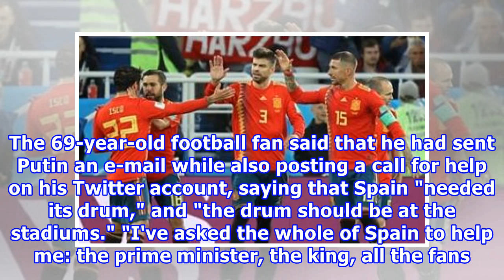Spanish football fan asks Putin to help bring drum to match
Manolo, who has attended Spain's all international matches since 1982, is currently in Russia to support his national team. Manolo told Spanish radio station La Cadena SER that he failed to play his bass drum during Spain's matches against Iran in Kazan and against Morocco in Kaliningrad, as he was ...